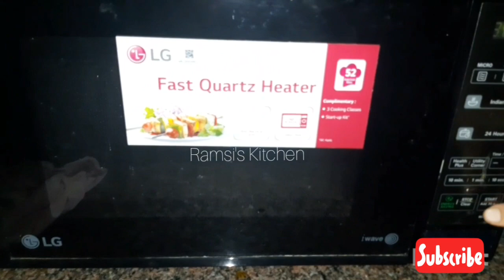Al Faham chicken recipe | oven Al Faham | അൽഫാം ചിക്കൻ റെസിപ്പി